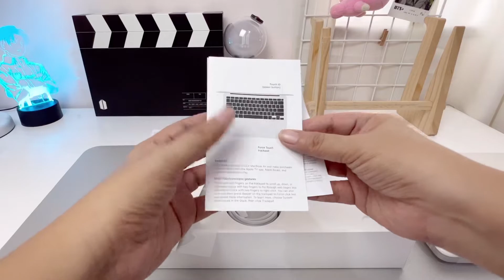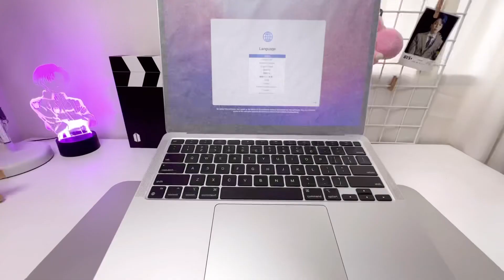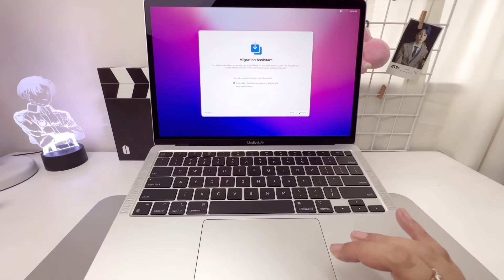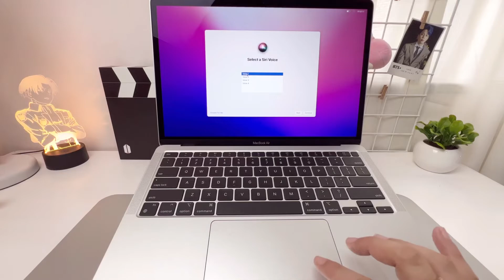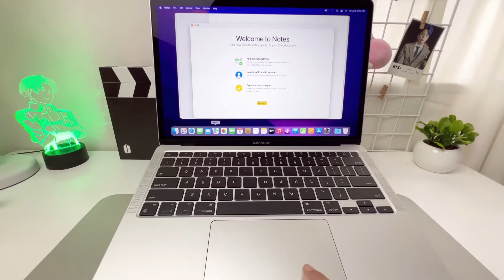MacBook Air 2020 M1 (Silver) Unboxing | The Kwan Channel